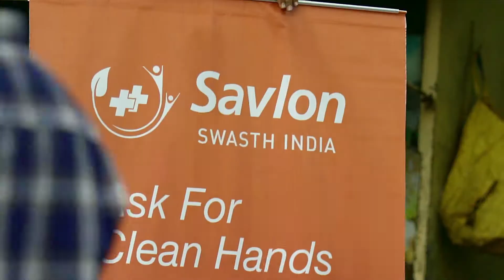Savlon Handwash Alarm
Directors Version